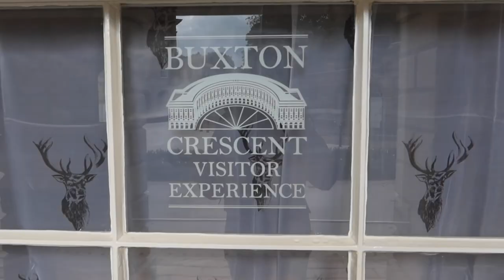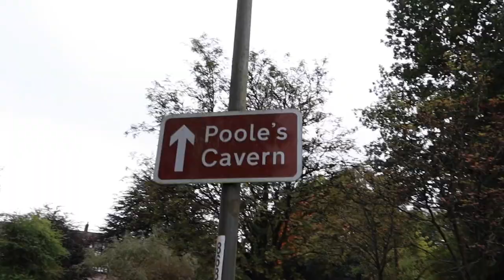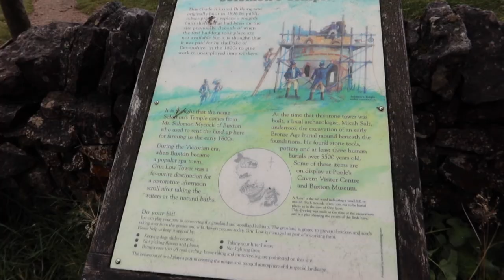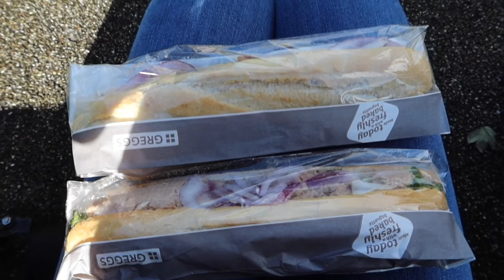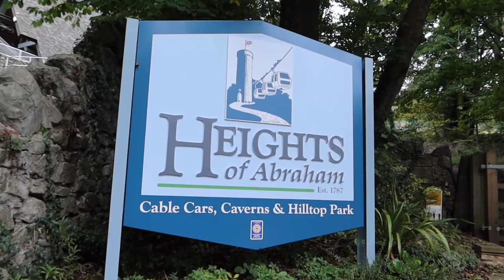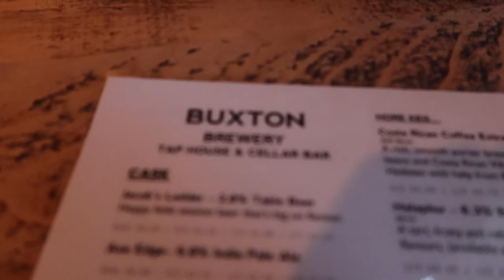What to do Over Two Nights in the Peak District | Holiday Vlog Pandemic Style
Hello!
Since we can't really go abroad this year, we decided to have a couple of nights in the Peak District in the UK. We walked, explored, drank and dined 😀

Serious stuff only - no spam, please!